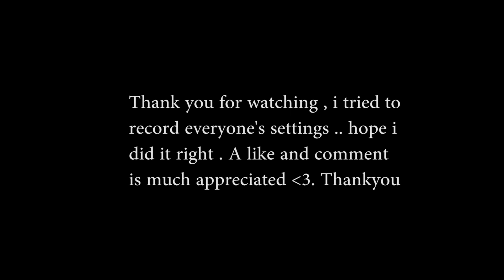Counter Strike Global Offensive | GTX 750 Ti 2GB | High - Low Settings | 1080p, 900p, 720p, 1024x768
CSGO on the GTX 750 TI AND FX 6300!

1920x1080 MAX SETTINGS ( 00:00 )
1920x1080 LOW SETTINGS ( 04:55 )
1600x900 MAX SETTINGS ( 08:05 )
1600x900 LOW SETTINGS ( 10:30 )
1280x720 MAX SETTINGS ( 12:42 )
1280x720 LOW SETTINGS ( 16:31 )
1024x768 MAX SETTINGS ( 19:03 )
1024x768 LOW SETTINGS ( 23:05 )

CS GO all settings , hope you enjoy a long vid ^^

► AMD FX 6300 Black Edition 3.5 GHz

► MSI Geforce GTX 750 Ti TWIN FROZR OC 2GB

► HyperX 8GB RAM (2x4) DDR3 1600 MHz

► M5A78L M-LX3 Motherboard

► XPRO BULLDOZER 500W Power Supply

► 1TB HDD

► Cooler Master Hyper TX3 EVO CPU Cooler

► Deepcool Tesseract SW Mid Tower Computer Case

► WIN 7 ULTIMATE X64